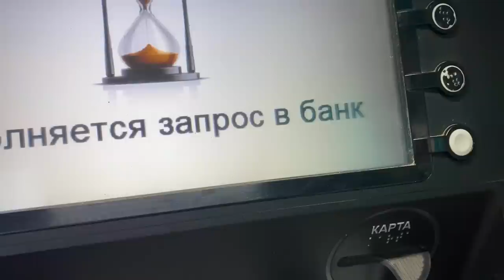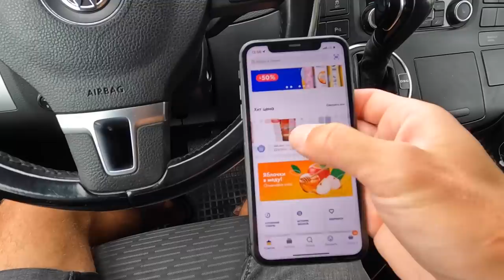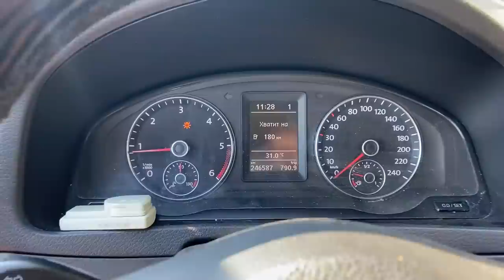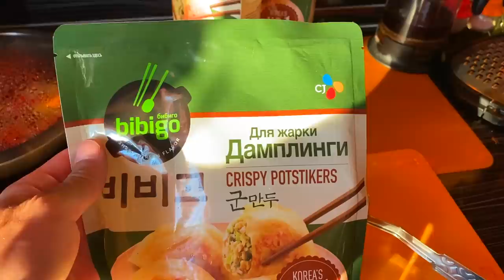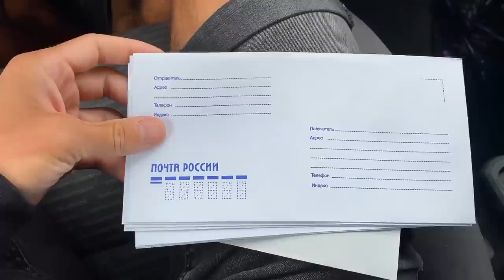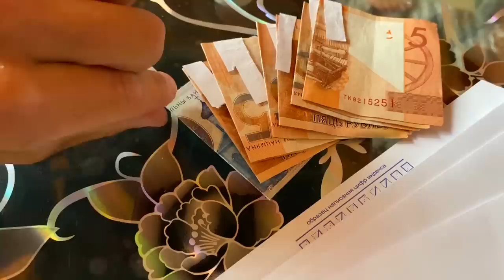БЕЖИМ из Беларуси в Россию! ВОТ ЭТО Я ПОПАЛ. Бурятское блюдо и розыгрыш среди подписчиков. ВЛОГ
*действует только на товары без акции

Покажу как проходят границу из Беларуси в Россию. Поедем вместе в полк дпс, расскажу что меня ждет. Приготовим бурятские позы и еще много интересного.

По Абхазии
По Сочи
По Крыму
По Анапе
По Геленджику